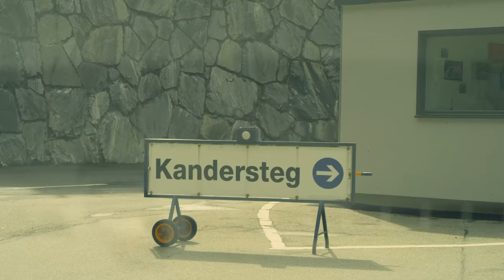Take me out - WintersHome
Musikvideo der Zermatter Band "WintersHome" zum Song "Take me out" - produced by livejobs